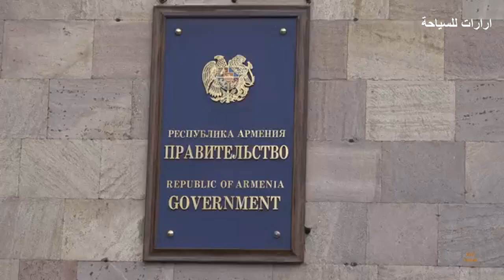حقائق ممتعة عن ارمينيا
في هذا الفيديو ساتحدث اليكم عن هذا البلد المدهش في جنوب القوقاز، منطقة اوراسيا. ارمينيا او كما يسمونها ( هاياستان ). واحدة من اكثر البلدان في العالم التي تم الاستخفاف بها. لديها الكثير مما يمكن ان نقدمها لكم كالاديرة التاريخية، الطبيعة الخلابة والمطبخ الارمني الغني.